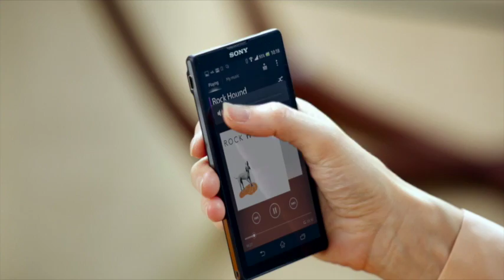TV Commercial Reel Jennifer Johnston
Here are a few of my favourite Commercial jobs featuring adverts from Purplebricks, Sony, Intersport and Vaconsoleil